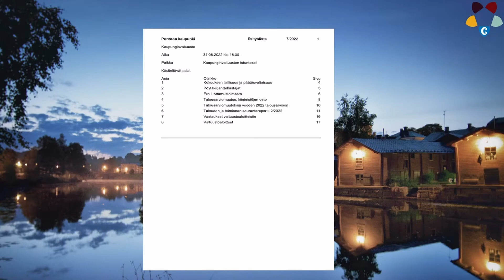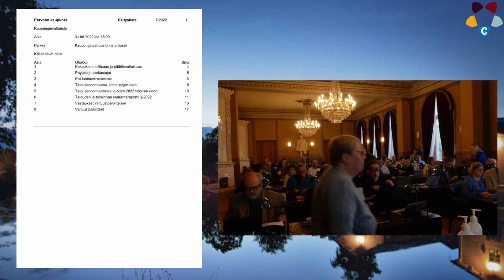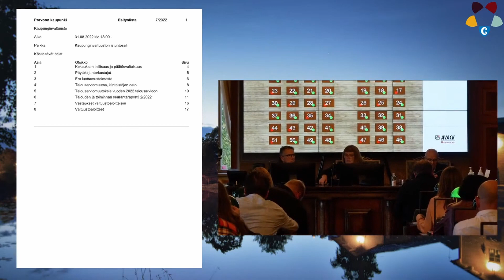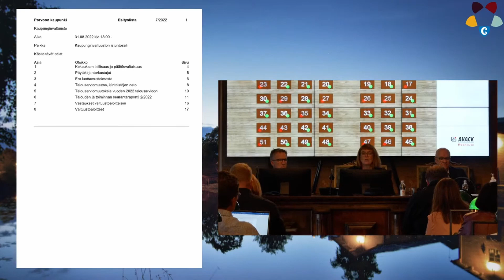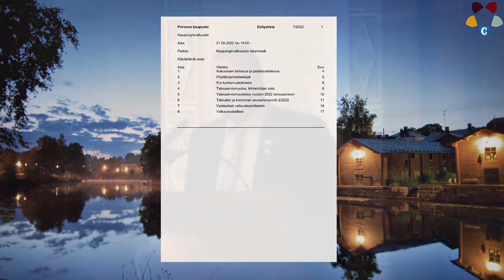Porvoon kaupunginvaltuuston kokous 31.8.2022.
Teknisen ongelman takia äänet kuuluvat normaalisti vasta kohdasta 30:30.